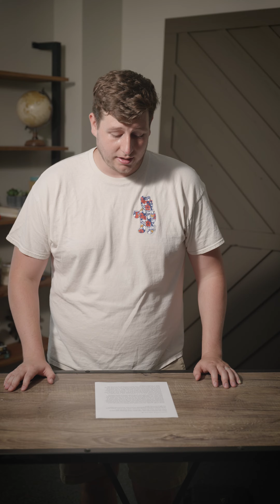Acts in August Day 2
Our second day of walking through the book of Acts in August!